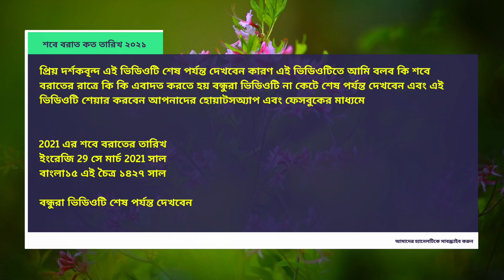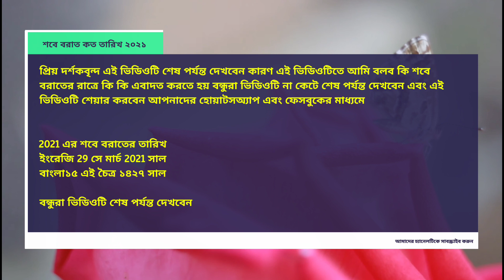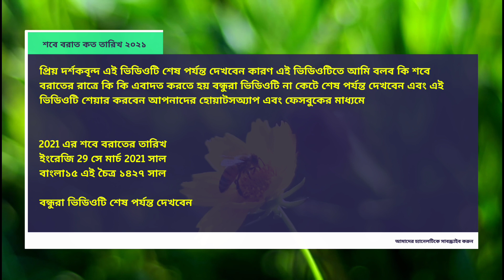শবে বরাত কত তারিখ ২০২১ || লাইলাতুল বরাত কবে হবে 2021 || shab e barat kab hai | sobe borat koto tarik